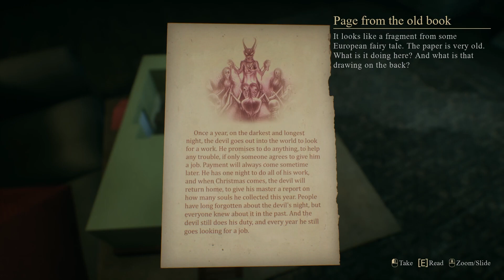Kidnapped by my ex on Christmas - Crimson Snow Part 1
All I want for Christmas is YOU - kidnapped by my ex on Christmas.

Can we escape and propose to our girlfriend? or will we fall back in love with our ex?

Part One.